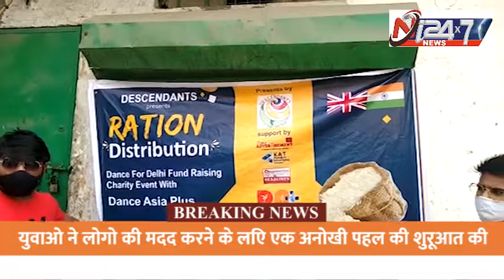Father's day पर दिल्ली के युवाओं ने किया राशन वितरण